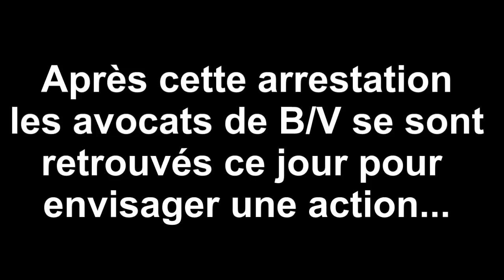Brazzavile: Me Steve Bagne arrêté à son cabinet et jeté à l'arrière d'une BJ de la police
Le 27 novembre en fin d'après-midi, Me Steve Bagne a été arrêté à son cabinet par des policiers armés en civil ayant prétexté le statut de clients pour rencontrer l'avocat. Non munis de mandat, les policiers se sont retrouvés face à la résistance des collègues de l'avocat. Ainsi, appelleront-ils des renforts qui vont arriver puis investir les locaux professionnels de Me Steve Bagne avant de l'embarquer à l'arrière de la BJ comme un vulgaire malfrat.